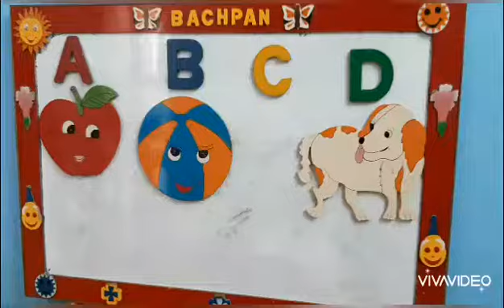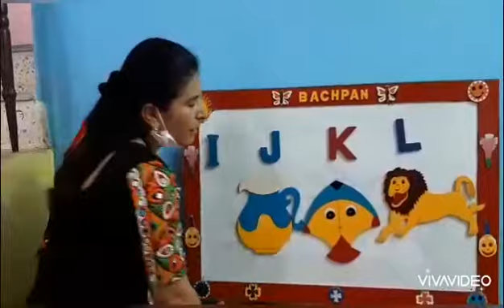A to p( nursery) August